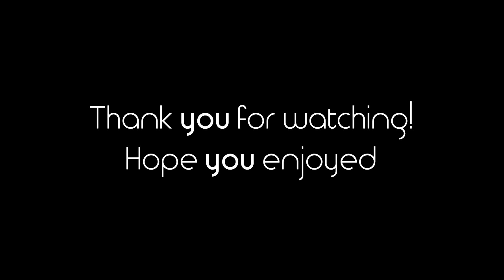Denim Pack Showcase | My Styles of PvP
► Server: beta.pvplounge.net
► Song: Eden - Drugs
► Pack: Denim 128x (Private)